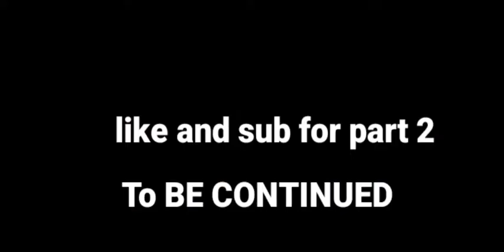TRY NOT TO LAUGH CHALLENGE (8 subs special!)